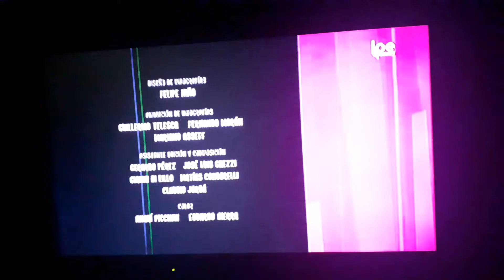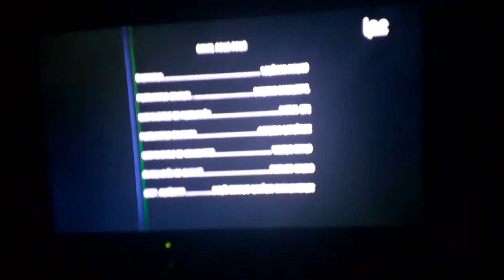Vuelta Por El Universo Credits Chicos Lpe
Vuelta Por El Universo Credits Chicos Lpe Niños Bady y Niñas Bady Chicos Lpe